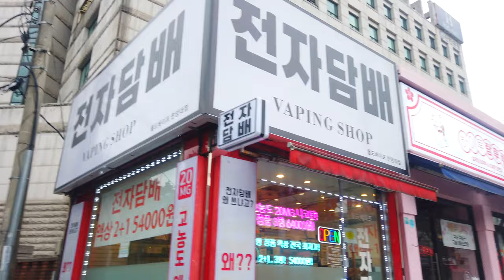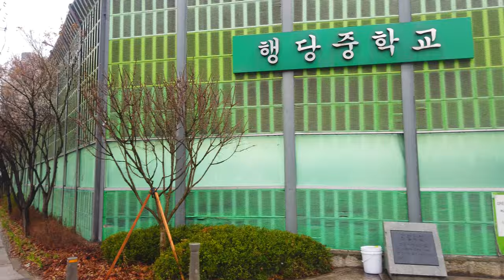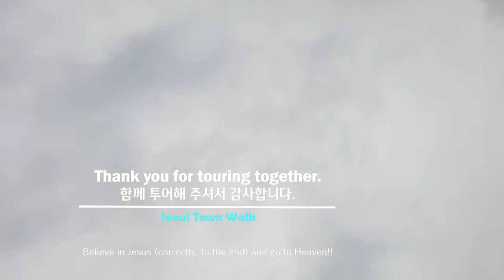Seoul, Korea - Walking Tour of Neighborhood - 4K - Sageun-dong [Seongdong-gu 3] 13(3)-10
(Season 3 = Purple Line  / season 2 = red line)
◆ Almost taken 1~2 weeks before posting

■ Comprehensive map of administrative districts (gu, dong) of Gangnam(South of the Han River / 1~11), Seoul :
■ Comprehensive map of administrative districts (gu, dong) of Gangbuk(North of the Han River / 12~25), Seoul :

★★ Korea real Trip - Seoul neighborhood Walking Tour ★★

【“Season 3” Introduction】

▶ Hello, this is "Seoul Town Walk".
►Season 3, as in “Season 2”, plans to tour the streets and alleys of about 425 ‘dong’s in 25 ‘Gu’s(districts) of Seoul.
This time, I plan to walk in the opposite direction of Season 2, and visit places I haven't been to yet.
I hope you will take a tour and walk with me again, cool your head, remember old memories, and share Seoul together.

▶ Again, each place is numbered as follows (Always at the end of the title.) :
Since it is “Season 3”, add (3) next to the number of ‘Gu’, and add -1, -2, -3, ... in the order of posting.
►Ex : 1(3)-1, 1(3)-2, 1(3)-3, ... / 2(3)-1, 2(3)-2, ...

▼▼[[ 'Gu' number ]]▼▼
1. Gangdong-gu  2. Songpa-gu  3. Gangnam-gu  4. Seocho-gu  5. Dongjak-gu  6. Gwanak-gu  7. Geumcheon-gu  8. Yeongdeungpo-gu  9. Yangcheon-gu  10. Guro-gu  11. Gangseo-gu
12. Gwangjin-gu  13. Seongdong-gu  14. Jungnang-gu  15. Dongdaemun-gu  16. Yongsan-gu  17. Jung-gu  18. Jongno-gu  19. Mapo-gu  20. Seodaemun-gu  21. Eunpyeong-gu  22. Nowon-gu  23. Seongbuk-gu  24. Dobong-gu  25. Gangbuk-gu